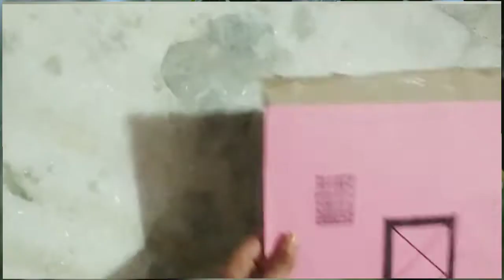Rainwater harvesting working model/Rainwater harvesting model work/How to make/school project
Rainwater harvesting working model
Rainwater harvesting model work
Niki arty crafty